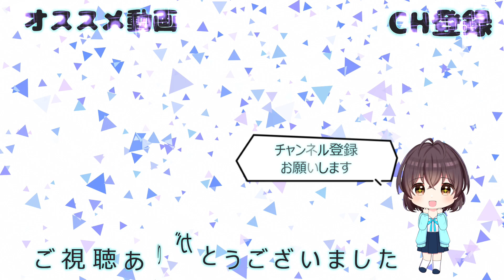【カービィ】ゲーム実況 ⭐ 星のカービィ 参上！ドロッチェ団 part18